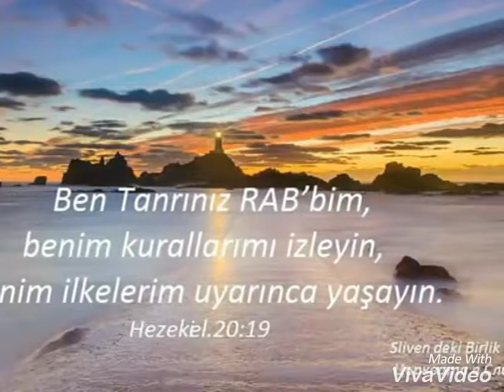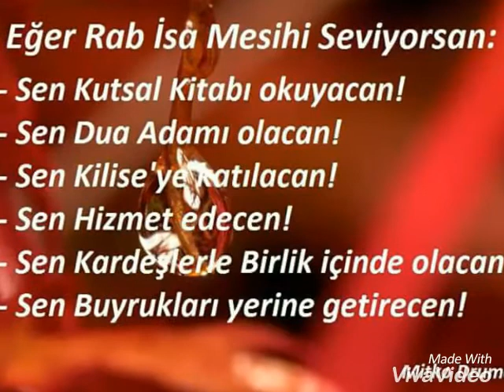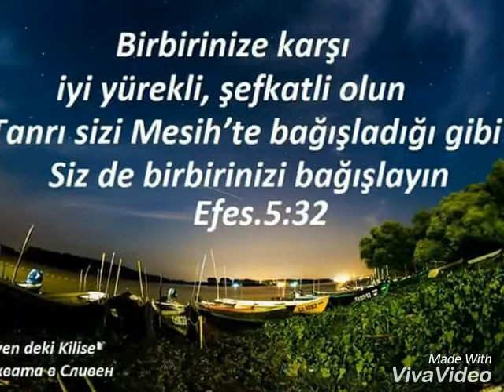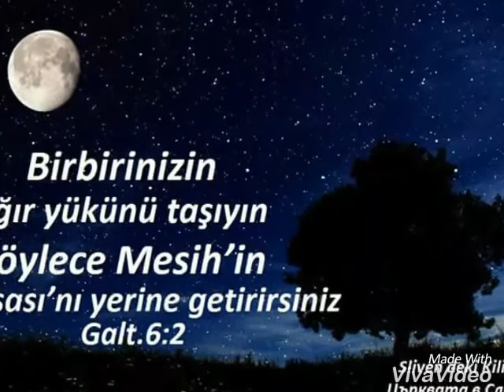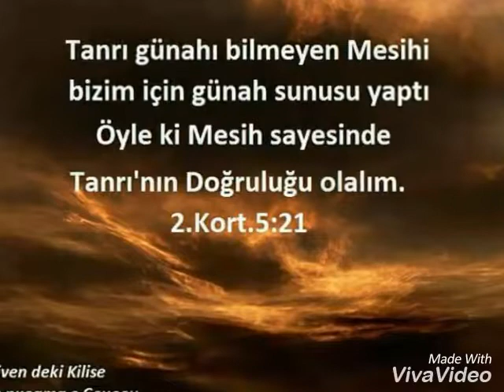Hristiyan ilahi - O Sadık kalacak (İsayla birlikte öldüysek)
(Bulgaristan) Sliven deki Birlik kilisesinden güzel bir ilahi - Biz sadık kalmasakta O sadık kalacak.